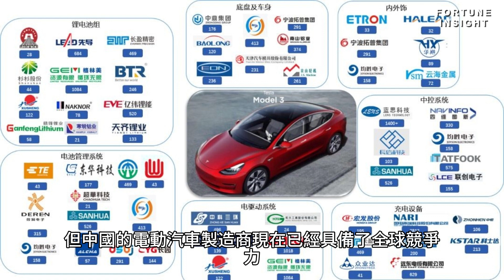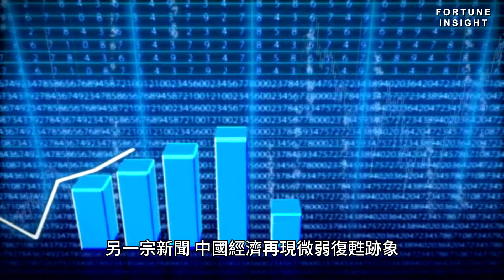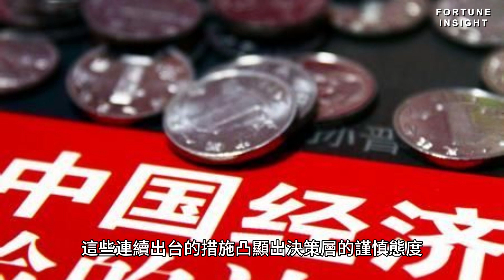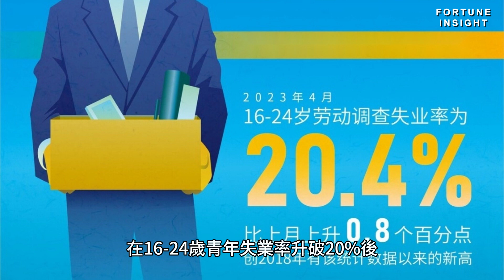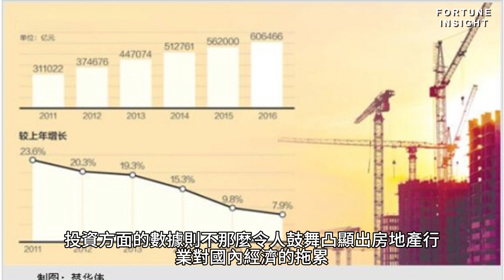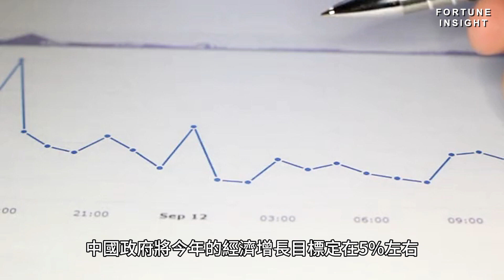【AI國際金融頭條】對中國車企開刀不足以解決歐洲的電動汽車困局 | 中國經濟再現微弱復甦跡象 | 美國駐俄羅斯大使探視被關押的《華爾街日報》記者格什科維奇